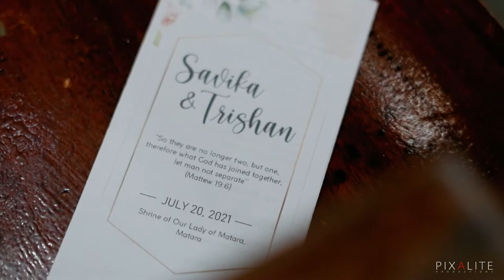The Sneak Peek Of Savika & Trishan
Cinematography : Pixalite Productions
Photography : Lahiru Sahan Gunasekara Photography | Lahiru Sahan Gunasekara
HMUA : Salon Dinusha
Church : St. Mary's Church, Matara